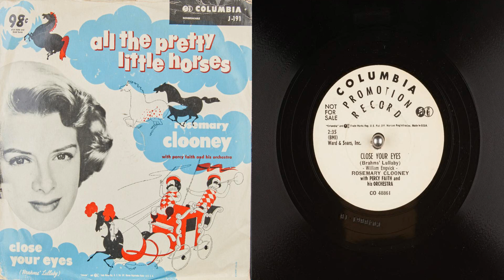78 close your eyes brahms lullaby rosemary clooney percy faith and his orchestra al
01 - All the Pretty Little Horses (Go To Sle - Rosemary Clooney (00:00)
02 - Close Your Eyes (Brahms' Lullaby) - Rosemary Clooney (03:01)